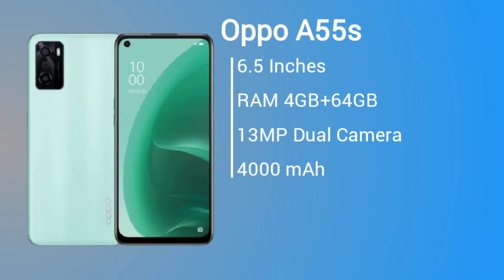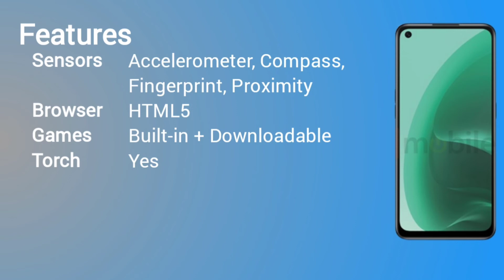Oppo A55s Official look, Price, Design, Camera, Specifications and Features